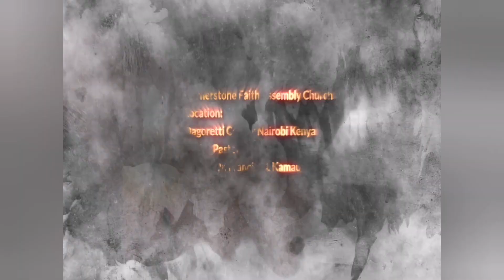Great day it was. We give all Glory to God